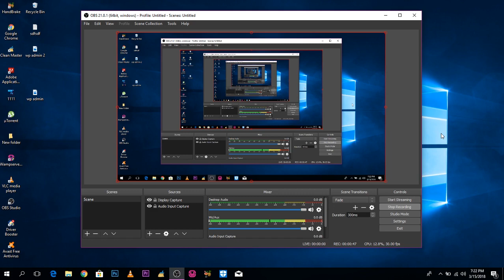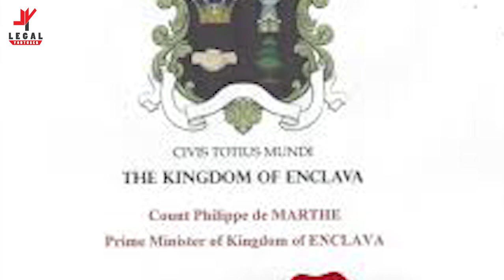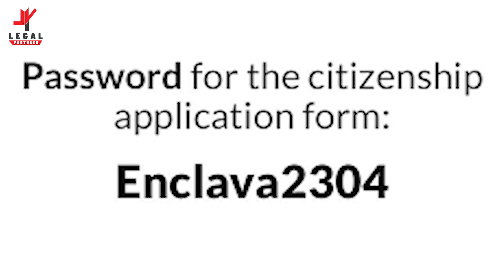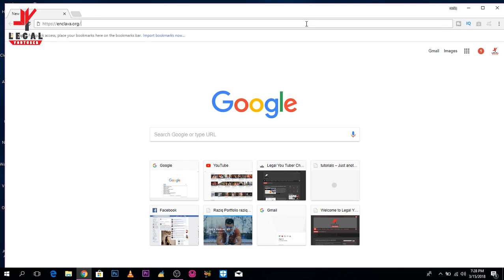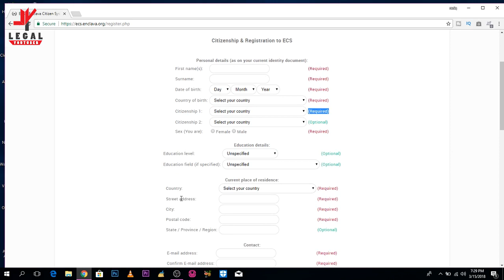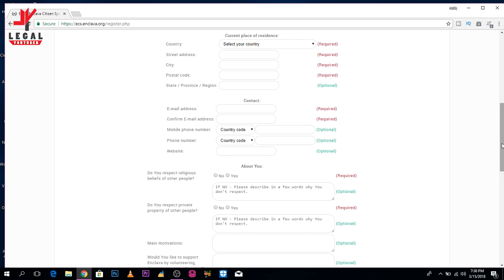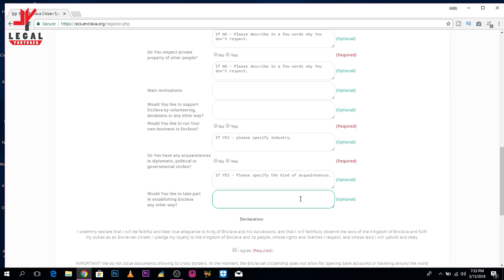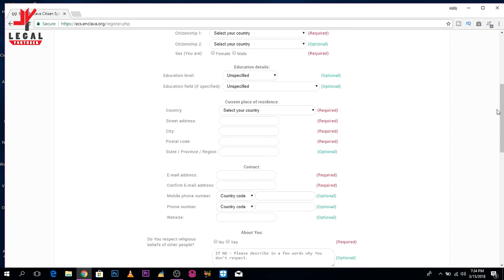WHICH COUNTRY IS GIVING FREE CITIZENSHIP in 2018 Urdu/Hindi by Legal YouTuber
Today I am going to be teaching you How To Get free CITIZENSHIP in 2018

→ You also get tons of benefits such as no lock-in contracts, sponsorships and get to be part of an AMAZING community!

for latest updates YouTube.com/legalyoutuber!